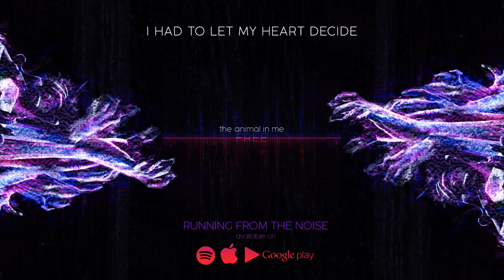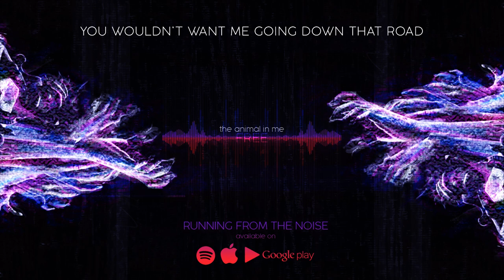The Animal In Me - "Free" (Lyrics & Album Stream) 5 of 9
Follow The Animal In Me!

Follow us personally!

Gear we use to make our videos:

Music gear:
Guitar Strings
FL Studio
Audio Plugins
Studio Monitors
In-Ear Monitors

Film gear:
Studio Lights
After Effects
Adobe Premiere
Computer Monitors